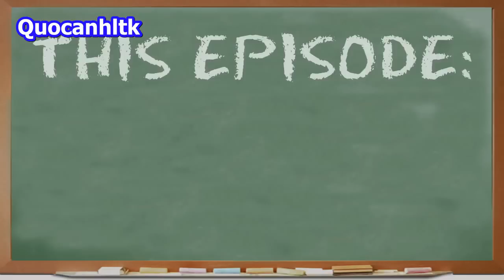TFB: Trẻ em với Ice Bucket Challenge - Kids React to Ice Bucket Challenge [vietsub]